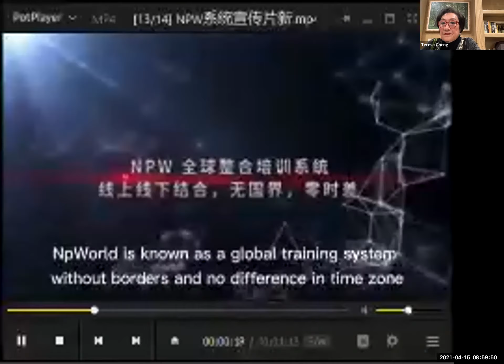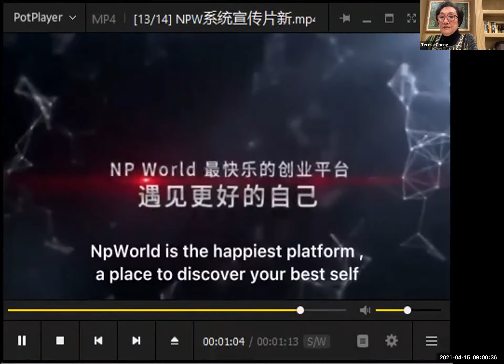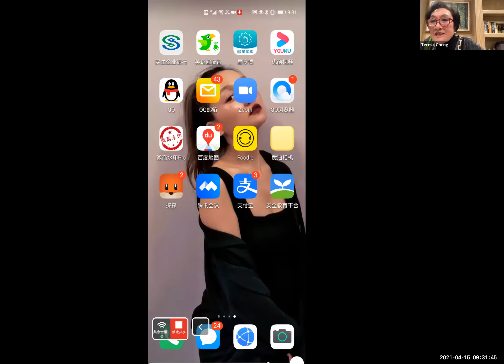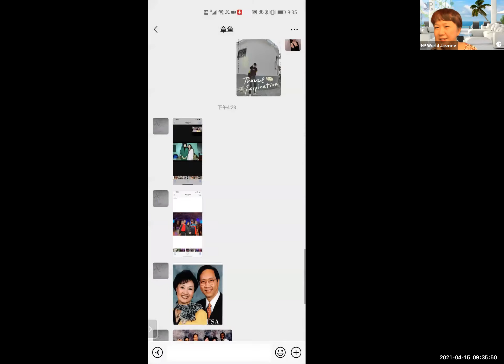如新人生 - Teresa 老师